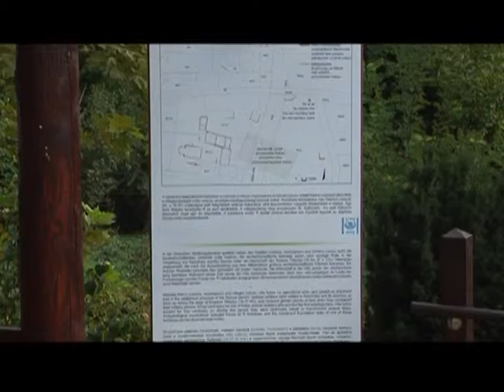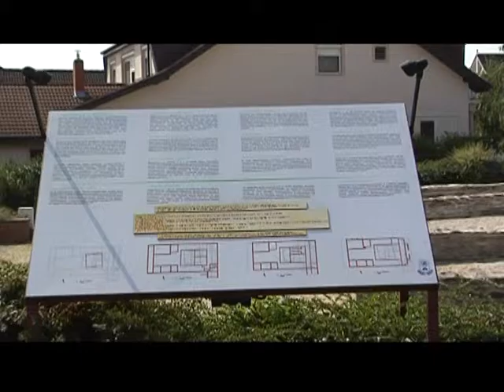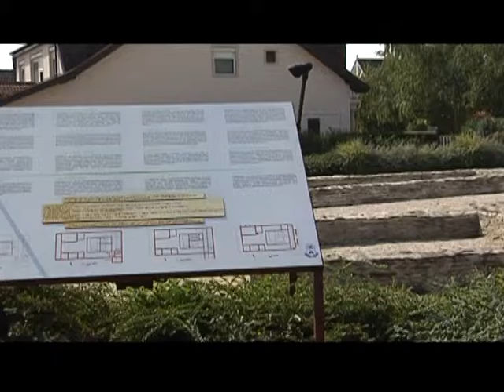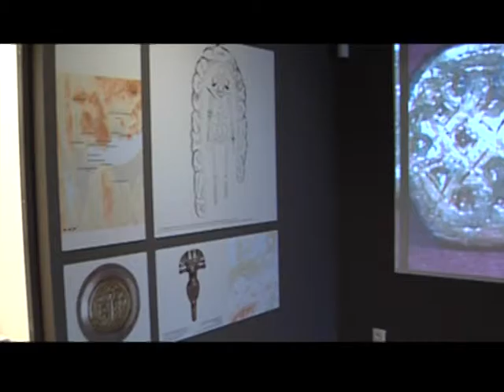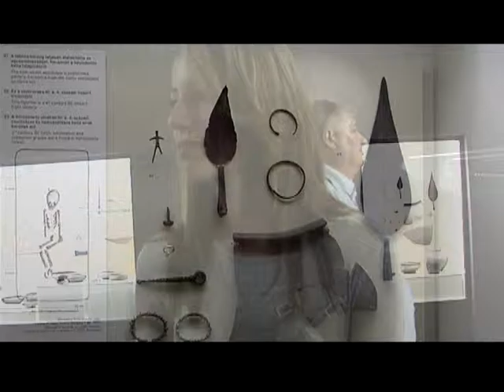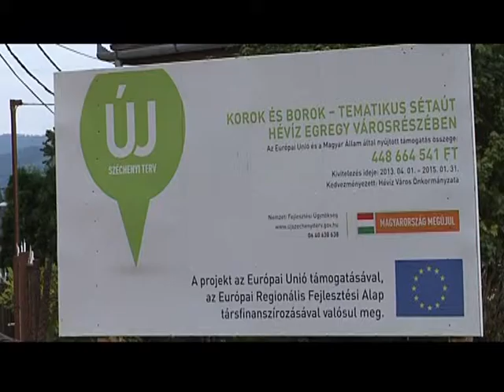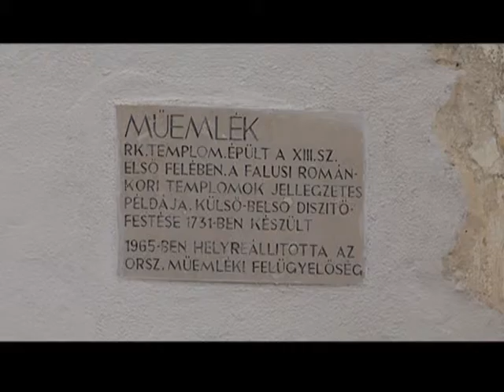Study tour "Korok és Borok" Hévízen az Egregyi városrészben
Hévíz város Önkormányzata 515,96 millió forintos Európai Uniós támogatást nyert. a múzeum építéssel kiegészülő fejlesztés eredményeként a Hévízre, főként fürdeni érkező látogatók szélesebb körű, változatos szolgáltatások között válogathatnak. A beruházás állomásai a város múltját idézik fel, izgalmas egregyi legendákat mesélnek a helyről, egészen a római kortól, hiszen  a település már abban az időben is lakott volt. Az ide érkezők kellemes sétát tehetnek a Dombföldi úton, ahonnan  varázslatos panoráma nyílik a pannon vidékre. a kellemes túra után az egregyi borozósoron gasztonómiai élményekben lehet része a látogatóknak.

A(z)Chris Zabriskie Prelude No. 16 című  művének használata a következő licenc alapján engedélyezett:Creative Commons public licenses